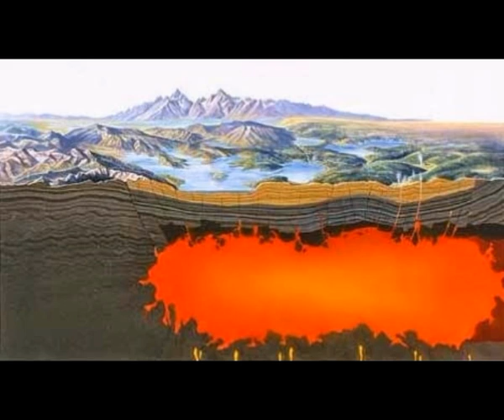800 Years Ago, Yellowstone' Supervolcano Old Faithful Geyser Went Quiet! Soon This May Happen Again!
Please Support:
800 Years Ago, Yellowstone' Supervolcano Old Faithful Geyser Went Quiet! Soon This May Happen Again!
2) THumbnail image - yellowsstone old faithful aeriel view  getty.jpg